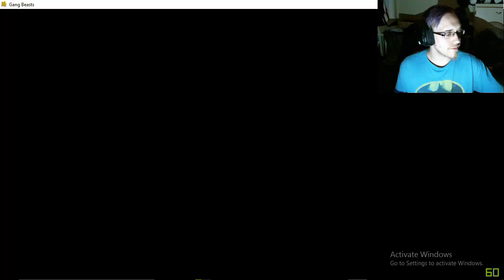Gang beasts #1 w/ Unicycle gaming | You knocked me out!?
Welcome to the Fun where we wrestle like Beasts! Join me and unicycle gaming in this wacky lets play!